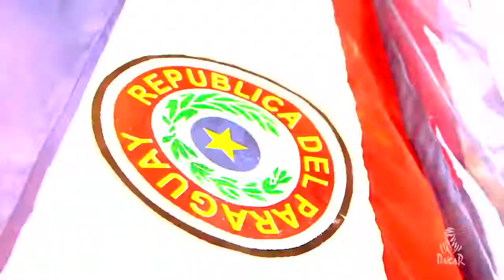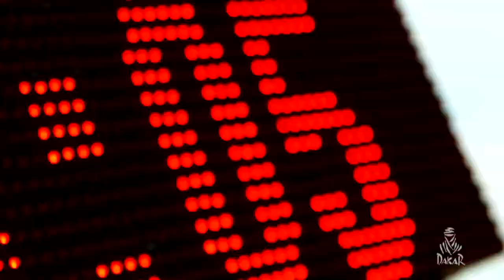Leandro Torres Lourival Roldan WINNER DAKAR 2017 UTV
WINNER DAKAR 2017 UTV